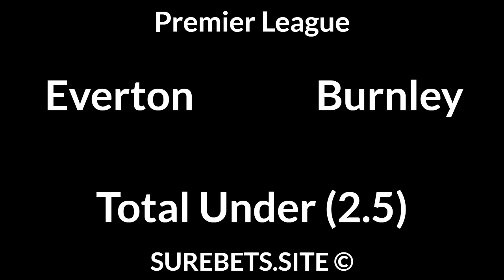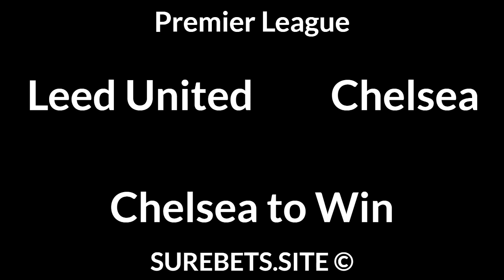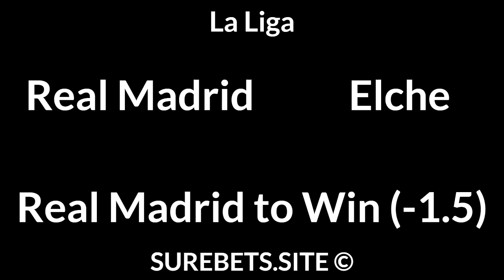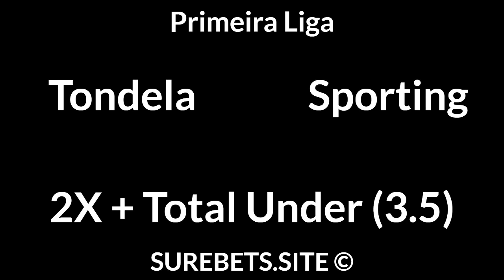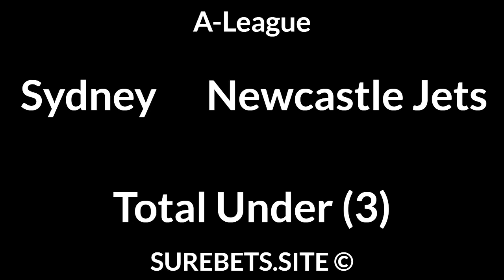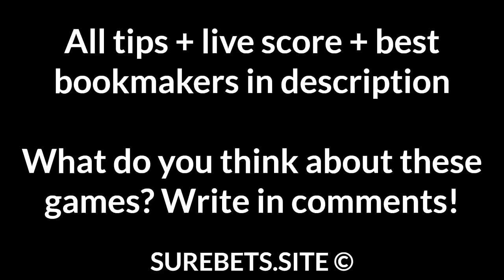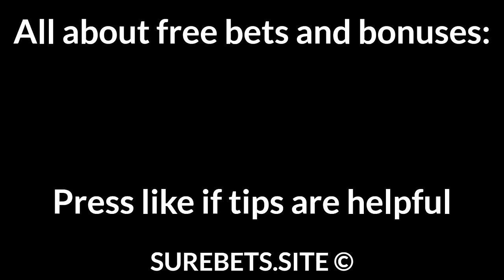Football Betting Tips Today — Premier League, Bundesliga, La Liga, Primeira Liga Predictions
Crystal Palace vs West Brom

Wolfsburg vs Schalke
Wolfsburg to Win + TU (4.5)

Union Berlin vs Koln
Union Berlin to Win

Real Madrid vs Elche
Real Madrid to Win (-1.5)

Tondela vs Sporting
2X + Total Under (3.5)

Benfica vs Boavista
Benfica to Win (-1)

Sassuolo vs Verona
BTTS